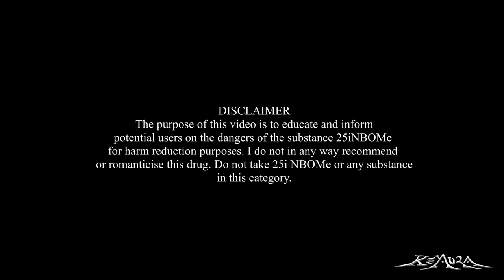Cheating Death on 25i-NBOMe // Trip Report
** NOT FOR FAINT HEARTED*
In this video I tell a story of an overdose experience in detail on 25i-NBOMe. This was about 6 years ago and was the last time i ever took this substance.